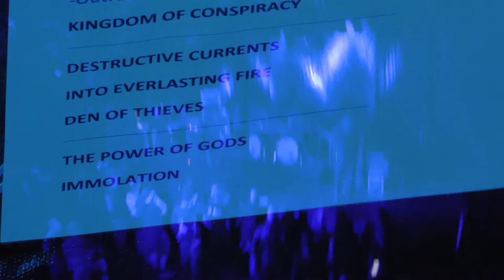Immolation -Distorting Light-Jackals-Father-Swarm of Terror @ Effenaar (Eindhoven, NL) 2018-Apr-05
Mark the e-mail button, so you will be notified with each new upload!